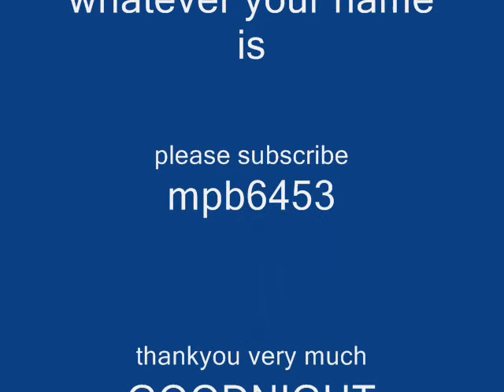matches that would be good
here are some matches that would be great